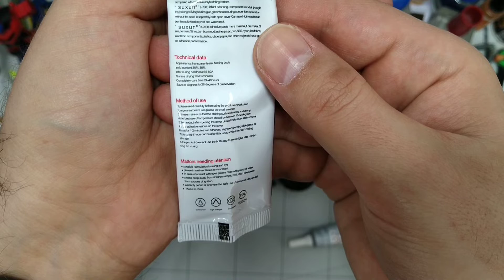B-7000 klej uniwersalny. ABC Modelarstwa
Opis kleju uniwersalnego B-7000